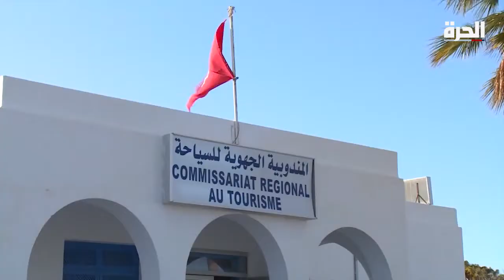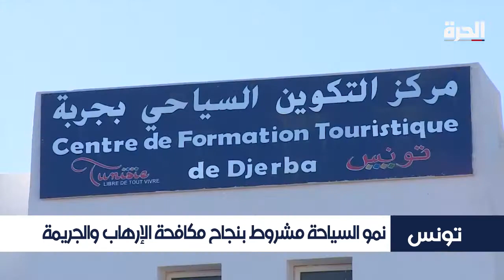تونس.. آمال بانتعاش السياحة هذا الصيف وتخوف من الإرهاب